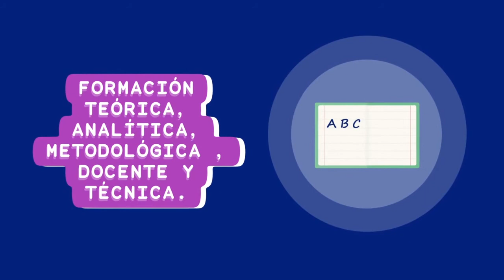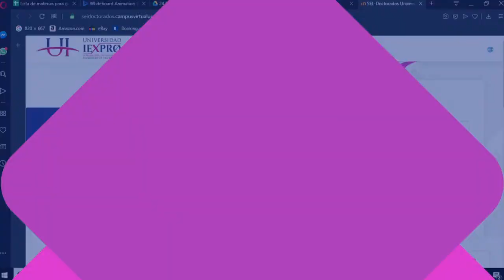Doctorado en Educación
¡CONVOCATORIA ABIERTA!

Mejora tu formación académica.

♦-- PRESENCIAL O 💯% En LÍNEA

✅¡Tú eliges y administras tu tiempo‼

♦-- Validez oficial.

♦--Costos accesibles en colegiaturas mensuales. Pregunta por las promociones y costos.